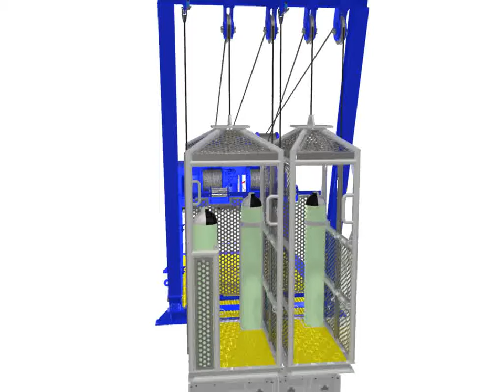SMP Twin Basket Hydraulic Diver Launch & Recovery System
SMP have designed a twin basket hydraulic diver launch & recovery system.  This system features a fully onboard design with the hydraulic power pack and winches contained at the back on the frame.